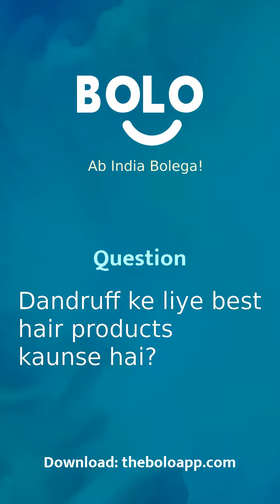Dandruff ke liye best hair products kaunse hai? - by Dipannita . - Bolo App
1,00,000+ se bhee jayda answers de chuke hain expert abhi tak Bolo App par, aap bhee paayein apne questions ke answers

Dipannita .'s answer to Dandruff के लिए बेस्ट हेयर प्रोडक्ट्स कौनसे हैं?
Dipannita .'s answer to Dandruff ke liye best hair products kaunse hai?
Dipannita .'s answer to What are the best hair products for Dandruff?